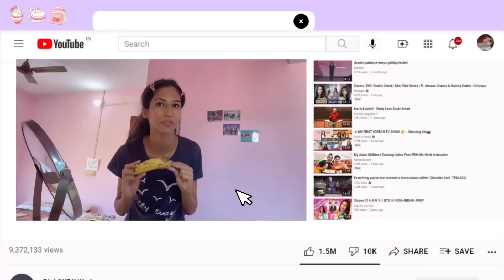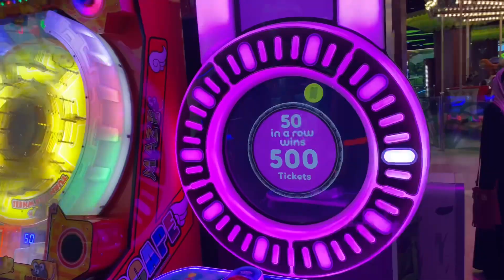Days in my *UNPREDICTABLE* Life (Morning Routine, Oversharing, Journaling, Fun in Arcade, Shopping)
🎐 special tags

plush toy ( plushie may be different hehe )

🎐 if you are reading this , you are the best !

current sub count - 29929, ah thanks ! i love you sm !